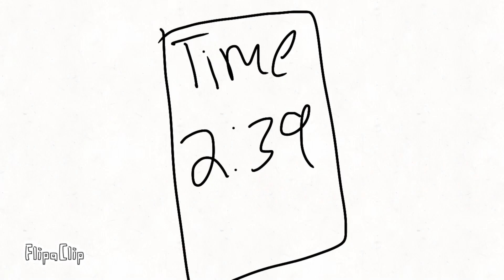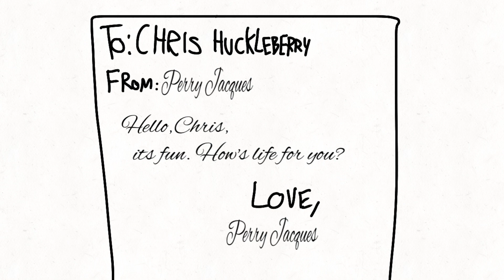BmdToons S14 E3: Pen Pal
Synopsis: Chris supposedly writes to “Perry Jacques”, the biggest celebrity in town, however, it’s actually Billy tricking him.